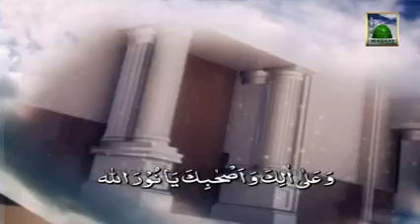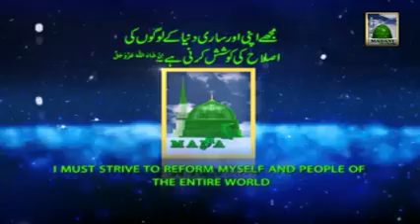Madani Muzakra Aaj Ka Mudaris Aur Aaj Ka Lecturer. AMEER E AHLESUNNAT (13.03.2013)